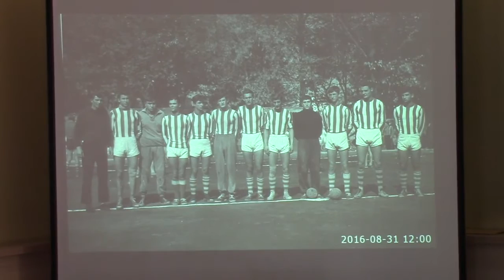60. rodjendana ORK Pirot 01.09.2016.